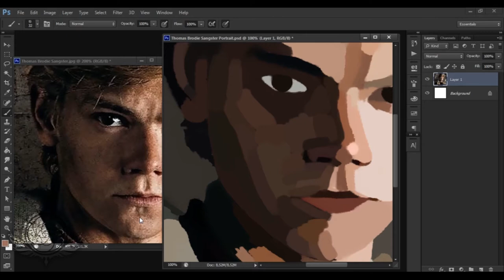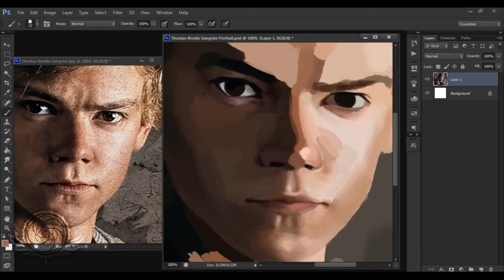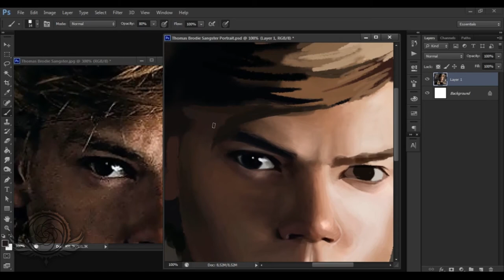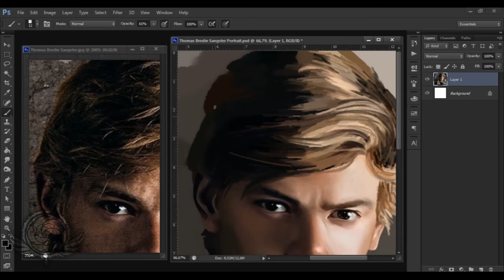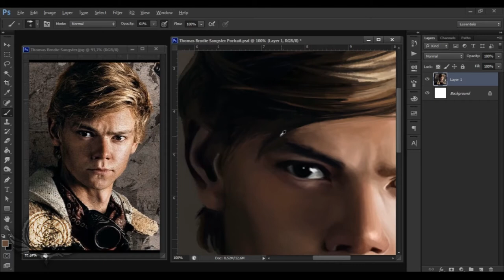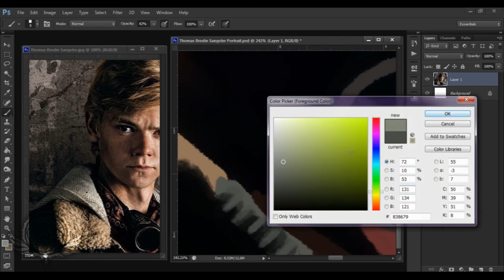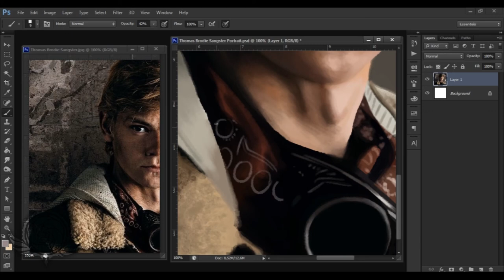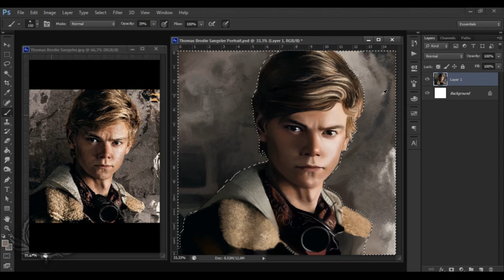Digital Painting | THOMAS B. SANGSTER